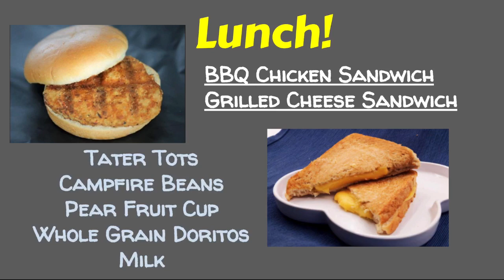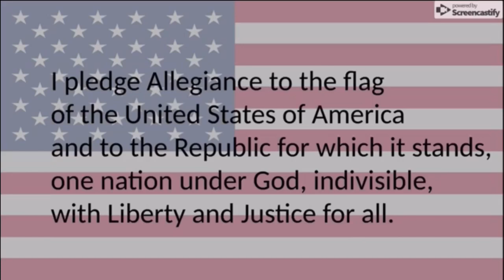Monday , February 10, 2020